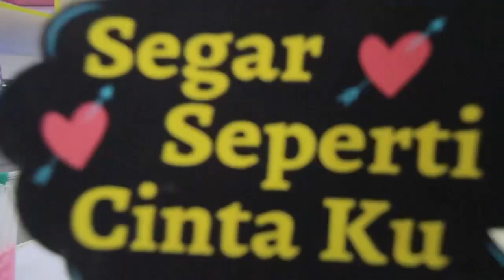MANTAPNYA KULINERAN KOTA BINJAI | KULINER ENAK DI KOTA BINJAI | LORIES X DELUCEAT